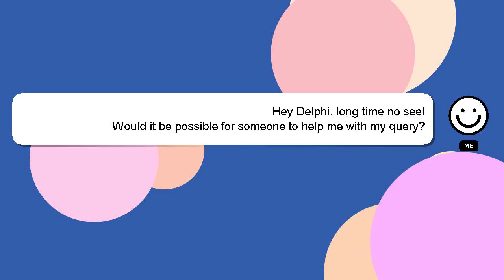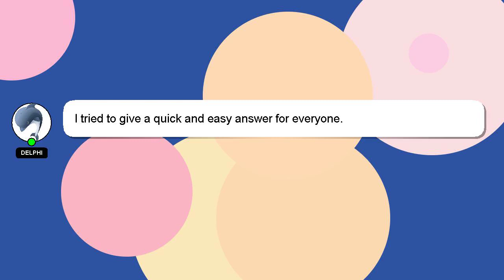How to add picture in smartwatch?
A little intro about me, Hi there, I go by the name of Delphi. I can assist you in answering your queries. - How to add picture in smartwatch?

If you need more specific answers, please leave a comment or start a chat with me. Your answer will be recognized and appreciated, and I will 'heart' it to show my appreciation.

*2 What we are experimenting :*